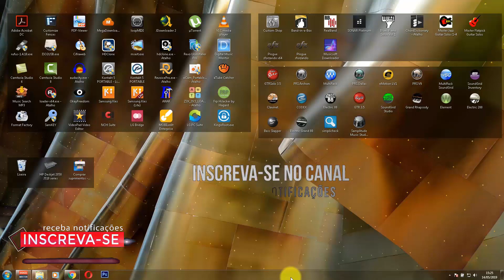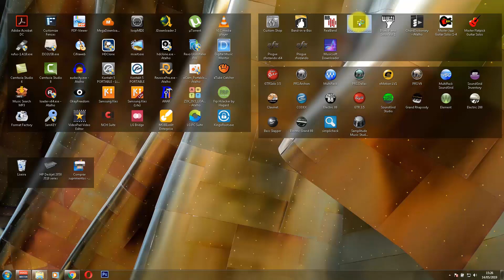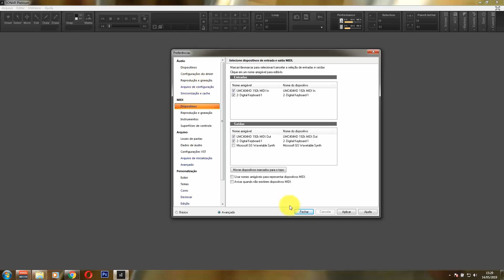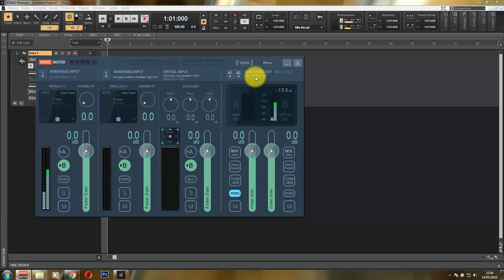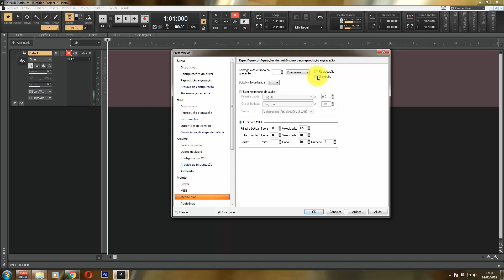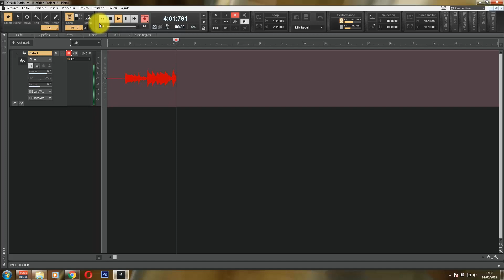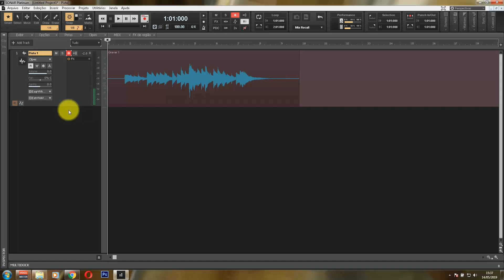Passo a Passo, Como Ligar Seu Teclado Yamaha e Gravar No Seu Computador - Parte 4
Nesse vídeo eu mostro como gravar no Sonar Platinum a música tocada pelo teclado.
Esse vídeo vem acompanhado de mais três sequências para entendermos como ligar, configurar e gravar seu teclado no computador ou notebook, nas sequencias venho mostrando de que forma conectamos nosso teclado no computador e usamos no Sonar Platinum para gravar as músicas tocadas por nós músicos.